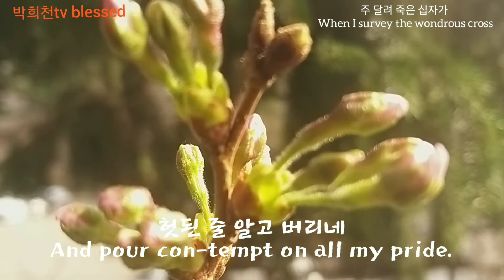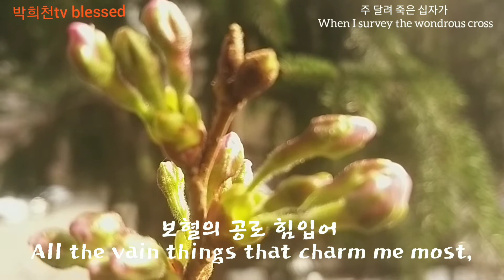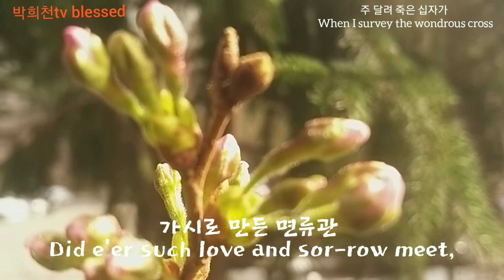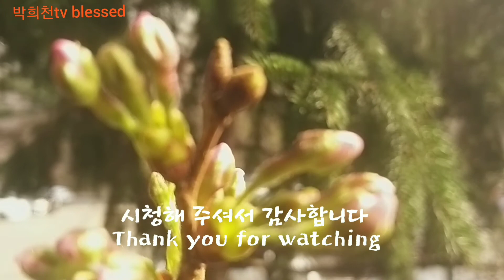주 달려 죽은 십자가(찬149장)홀로 2중창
'주 달려 죽은 십자가'

1,2,4절은 베이스를 녹음하여 믹스 해 보았습니다.

1.
When I sur-vey the won-drous cross,
우리가 생각할 때에
On which the Prince of glo-ry died,
세상에 속한 욕심을
My rich-est gain I count but loss,
헛된 줄 알고 버리네
And pour con-tempt on all my pride.

2.
죽으신 구주밖에는
For-bid it, Lord, that I should boast,
자랑을 말게 하소서
Save in the death of Christ, my God;
보혈의 공로 힘입어
All the vain things that charm me most,
교만한 맘을 버리네
I sac-ri-fice them to His blood.

3.
못 박힌 손발 보오니
See, from His head, His hands, His feet,
큰 자비 나타내셨네
Sor-row and love flow ming-led down;
가시로 만든 면류관
Did e'er such love and sor-row meet,
우리를 위해 쓰셨네
Or thorns com-pose so rich a crown?

4.
온 세상 만물 가져도
Were the whole realm of na-ture mine,
주 은혜 못다 갚겠네
That were a pres-ent far too small;
놀라운 사랑받은 나
Love so a-maz-ing, so di-vine,
몸으로 제물 삼겠네
De-mands my soul, my life, my all.
아멘
A-men.